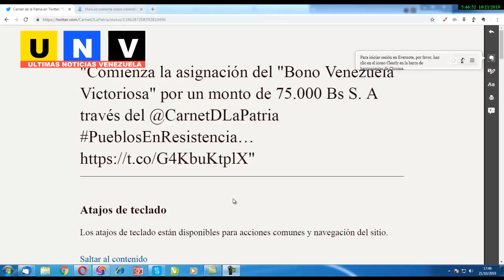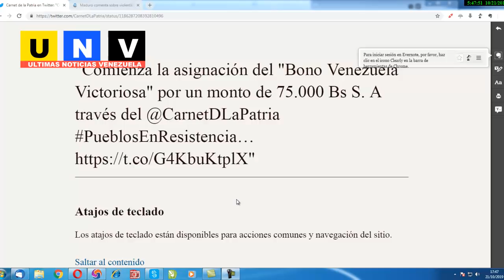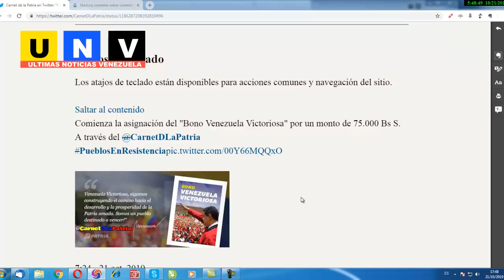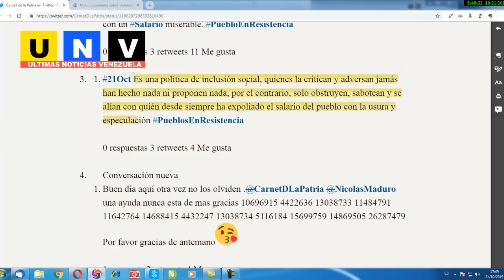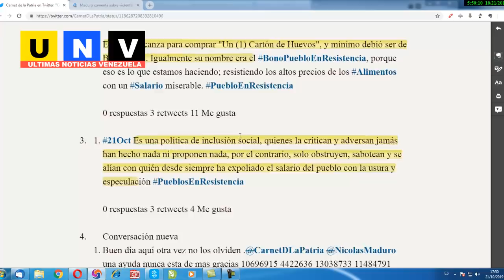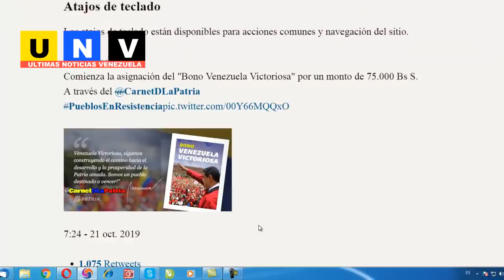BONO CARNET DE LA PATRIA Venezuela Victoriosa por 75 mil, octubre 2019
CARNET DE LA PATRIA octubre 2019
BONOS CARNET DE LA PATRIA
BONO DE VACACIONES 2019
Monto bonos carnet patria 2019
Cuanto pagan bonos carnet de la patria
maduro bono de vacaciones
bonos 2019
porque no salen bonos carnet patria
que hacer para salga bonos
bono pueblo unido
porque no me llegan los bonos 2019
porque no me llegan los bonos del carnet de la patria 2019
porque no me llega ningun bono del gobierno
no me caen los bonos
porque no me sale ningun bono
por que no me llegan los bonos de la patria 2019
como hacer si no me llegan los bonos
 Bono Especial Complementario
bono especial carnet patria septiembre 2019
BONO CARNET patria septiembre 2019
no llegan bonos septiembre 2019
bono regreso a clases
regreso clase
maduro bono regreso clases 2019
Inicia asignación de Bono Regreso a Clases
Gobierno inició la entrega de nuevo bono Regreso a Clases
monto bono regreso clases
Hogares de la Patria anuncia nuevo bono Regreso a Clases
Inició la entrega del bono "Pueblo Soberano" por Bs.S 75.000